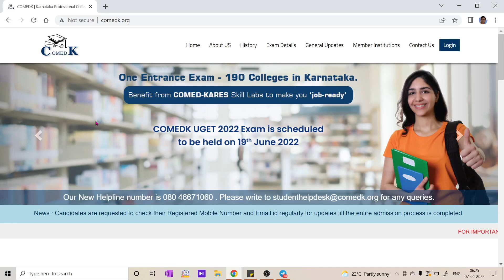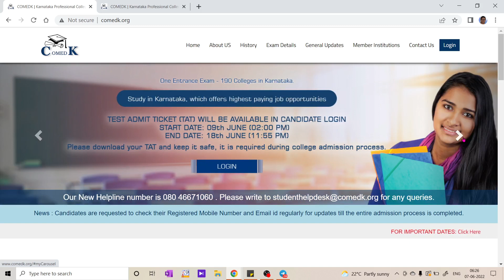COMEDK 2022 TEST ADMISSION TICKET AVAILABLE DATES / COMEDK 2022 HALL TICKET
1. COORDINATION COMPOUNDS L-1  CLASS 12 NEET | CHEMTONICS # 3 | |JEE|CET| SYNOPSIS FOR NEET, JEE AND KCET

3. How to see HYBRIDISATION OF ANY central element. Very important concept for CET, NEET AND JEE EXAMS

5. ALCOHOLS, PHENOLS AND ETHERS I CLASS 12 I II PUC I SUPER 10 SERIES I KCET AND NEET I previous year PAPER SOLVED